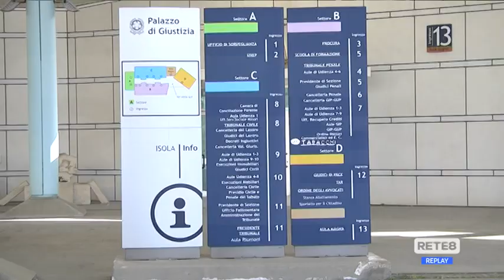Pescara - Confronto su "Giustizia e timori dei cittadini"